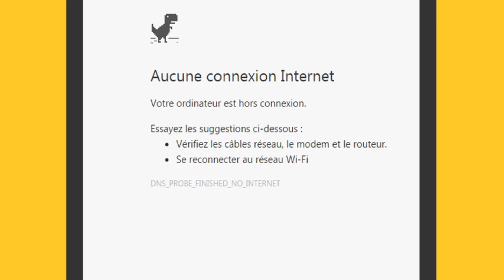Tuto: Comment économiser ou optimiser votre forfait internet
Dans cette vidéo, nous vous dévoilons comment contrôler la vitesse de votre connexion.